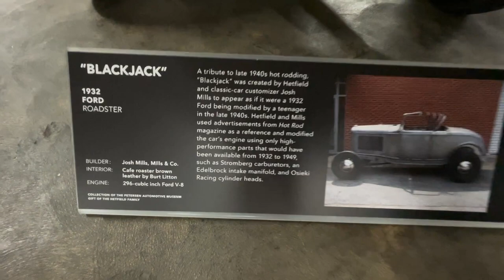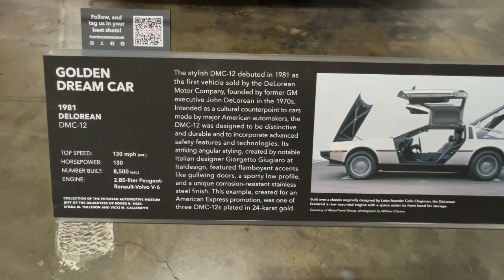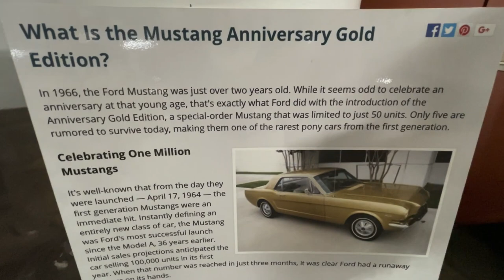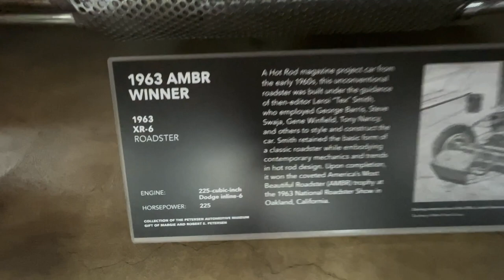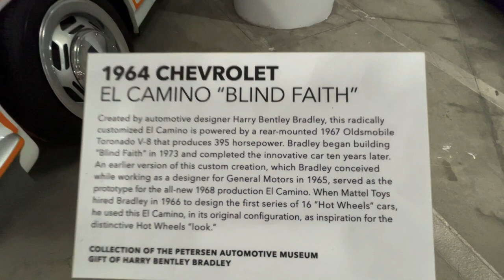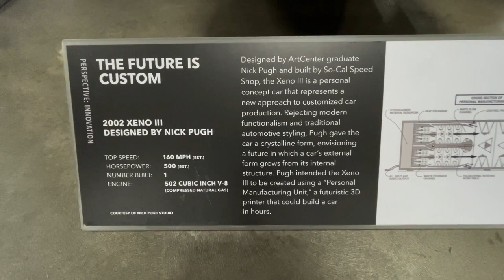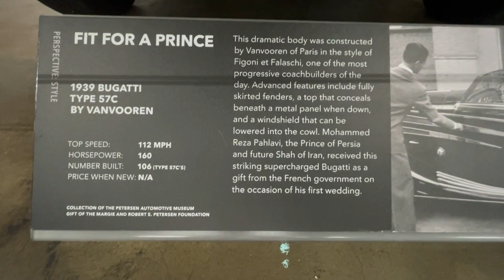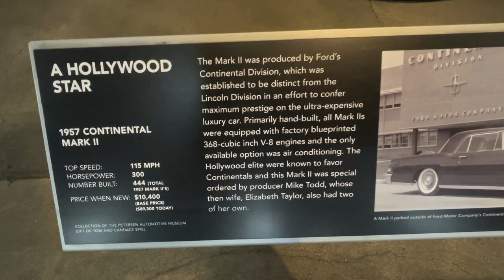TOUR THE VAULT! RARE CARS HIDDEN UNDERGROUND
Everything from the Ed Roth Outlaw to the Saddam Hussein's limousine.  I enjoyed the vault more than the museum upstairs!  See the movie cars, show rods, race cars, classic cars and once ordinary drivers.